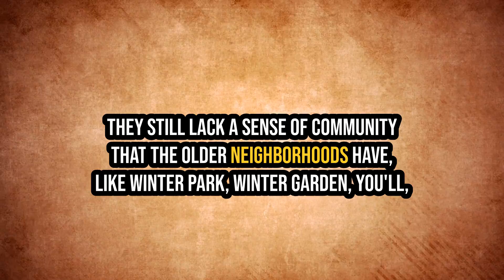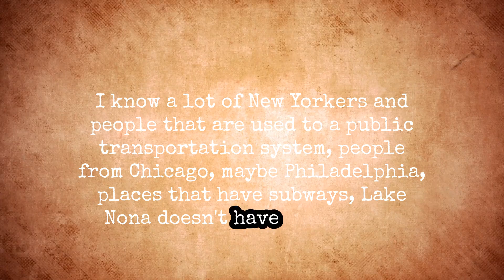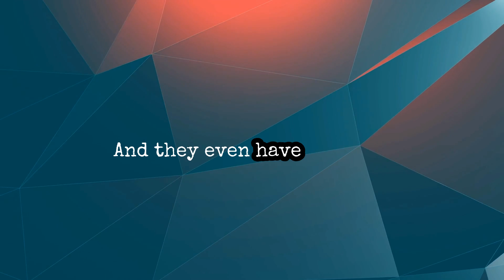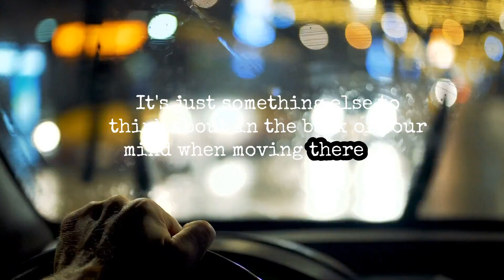Top Reasons Not To Move To Lake Nona Orlando Florida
Top Reasons NOT to Move to Lake Nona, Orlando, Florida | Is Lake Nona Right for You? Are you considering a move to Lake Nona, Orlando, Florida? If so, this video is essential for you! While this area is known for its modern amenities, vibrant community, and cutting-edge developments, it might not be the perfect fit for everyone. In this informative video, we dive deeply into the top reasons why some people choose to leave Lake Nona after moving here. From the rapid growth and rising costs of living to various lifestyle challenges that residents may face, find out if Lake Nona aligns with your personal expectations and needs before making the big decision to move. Watch now to see if Lake Nona, Orlando is truly the right place for you and your family! You might be surprised by what you learn!

Hablo Ingles Y Espanol!

Are you moving to Orlando, FL? Or do you already live in Orlando and are considering a move to another area within this vibrant city? I have spent most of my life in the City of Orlando and can be your guide for EVERYTHING that Orlando, Florida has to offer, from the best neighborhoods to local attractions. 📲 We have so many people contacting us who are moving here to Orlando, FL, and we ABSOLUTELY love it! Honestly, if you are moving or relocating here to Orlando or any surrounding areas, we can make that transition so much easier on you! I am a licensed Real Estate Agent here in Orlando, Florida who would love to help assist you with all of your real estate needs, whether you are buying or selling a home. NEED MORE INFO ON Orlando, FL? You can reach ME day, night, and on weekends ANYTIME!